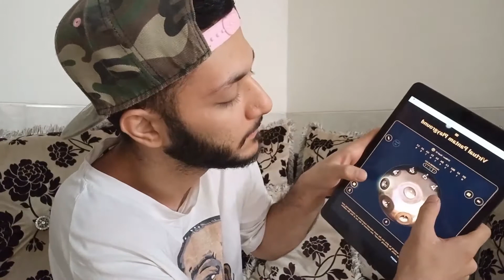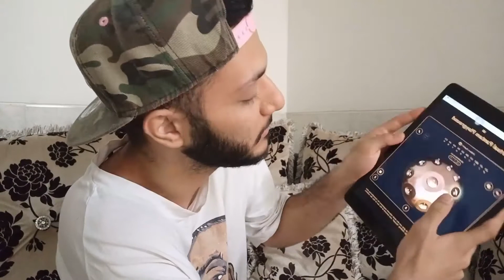اموزش مرغ سحر با هنگ درام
اموزش هنگ درام
مرغ سحر